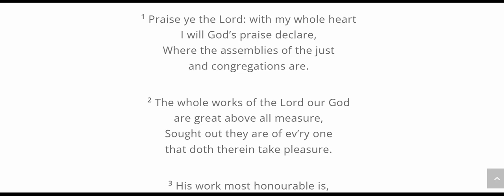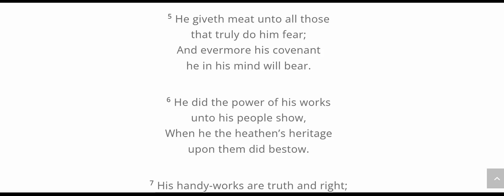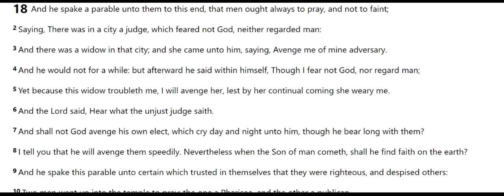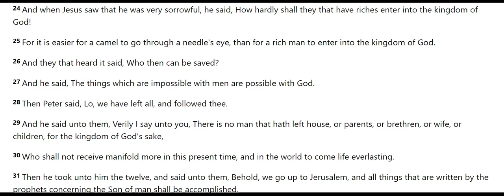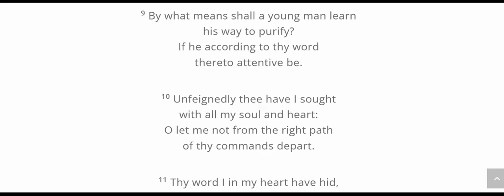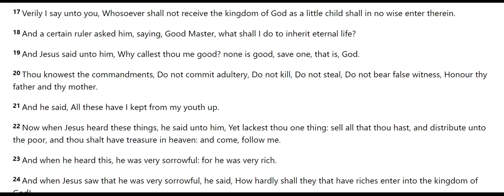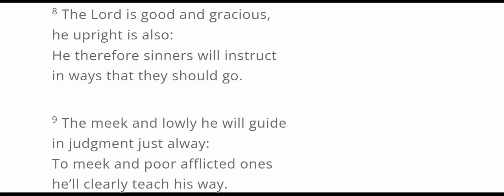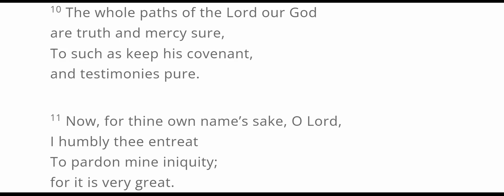Luke 18 v 18 My good deeds are good enough aren't they?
18 And a certain ruler asked him, saying, Good Master, what shall I do to inherit eternal life?

19 And Jesus said unto him, Why callest thou me good? none is good, save one, that is, God.

20 Thou knowest the commandments, Do not commit adultery, Do not kill, Do not steal, Do not bear false witness, Honour thy father and thy mother.

21 And he said, All these have I kept from my youth up.

22 Now when Jesus heard these things, he said unto him, Yet lackest thou one thing: sell all that thou hast, and distribute unto the poor, and thou shalt have treasure in heaven: and come, follow me.

23 And when he heard this, he was very sorrowful: for he was very rich.

24 And when Jesus saw that he was very sorrowful, he said, How hardly shall they that have riches enter into the kingdom of God!

25 For it is easier for a camel to go through a needle's eye, than for a rich man to enter into the kingdom of God.

26 And they that heard it said, Who then can be saved?

27 And he said, The things which are impossible with men are possible with God.

Skeabost,